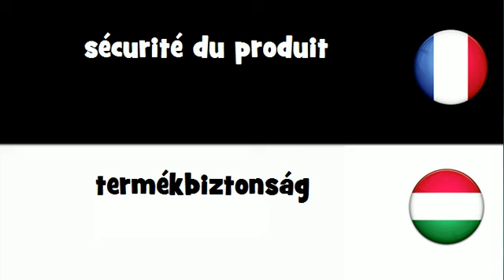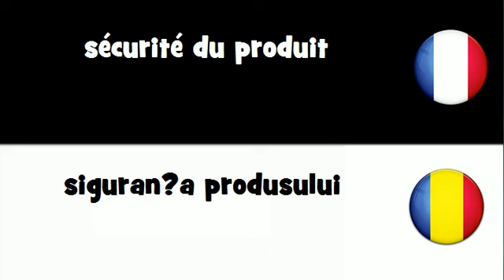VOCABULAIRE EN 20 LANGUES = sécurité du produit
frenchwithvincent VOCABULAIRE EN 20 LANGUES = sécurité du produit